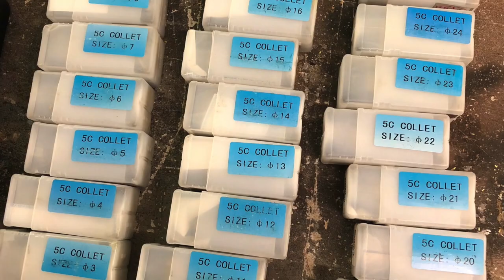Spin indexer 5C présentation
Je vous présente rapidement mon "nouveau" spinindexer 5C

Les divisions possibles :
1/2/3/4/5/6/8/9/10/12/15/18/20/
24/30/36/40/45/60/72/90/120/180/360